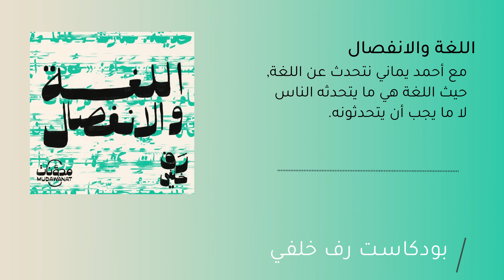رف خلفي | اللغة والانفصال مع أحمد يماني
حوار مع الكاتب والمترجم أحمد يماني حول اللغة وتشعباتها.

تتناول هذه الحلقة مسألة الانفصال عن اللغة بتشعب معانيها، من لغة الدوائر الاجتماعية الصغيرة إلى اللغة الأم واللغات الأجنبية وتفاعل هذه التغيرات مع الترحال. نجري في هذه الحلقة حواراً مع الكاتب والمترجم المصري أحمد يماني، المقيم في إسبانيا، ونتناول في الحوار موضوعات اللغة والترجمة وهجرة المعنى، ونناقش محاور عدة بدءاً بالانفصال عن المكان وما يرافقه من تغيرات شخصية بتغير اللغة، سواء كانت لغة أجنبية أم لهجة مختلفة، مروراً بأثر اللغة المرتبطة بالمجتمع والسياسة على ترجمة الشعر واختلاف المفارقات الثقافية والنفسية. كما نتحدث في الحلقة عن اللغة الأجنبية كلغة وسيطة والشخصية الفردية في اللغة الأم. ونعرج في نهاية الحلقة على قصور اللغة العربية في الاستخدامات الحديثة والحياة اليومية.
يتخلل الحوار قراءة مقاطع من كتاب "الوداع في مثلث صغير" للضيف.

"رف خلفي" لأحمد قطليش هي إحدى سلسلات بودكاست مدونات، نتعرف من خلالها إلى كُتّاب وشعراء من نصوصهم لا من سيرهم، ونتساءل معهم حول موضوعات الانفصال.

هذه الحلقة من مشروع «مدوّنات» هي من إنتاج المورد الثقافي والمجلس الثقافي البريطاني. محتوى هذا البودكاست لا يعبّر بالضرورة عن رؤية أو أفكار أيّ من المؤسستين.‎